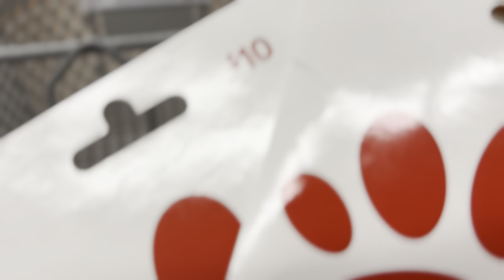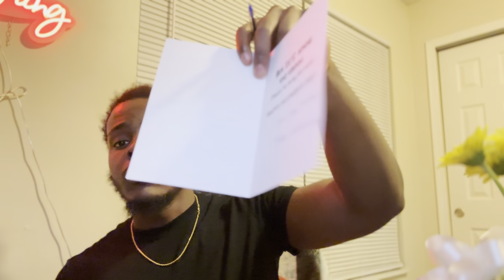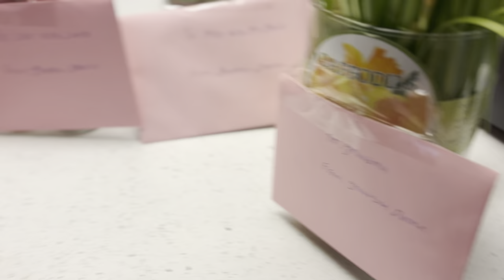Mother’s Day With Me 💝￼! ( uncut )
my description had disappeared but i love yall mane .